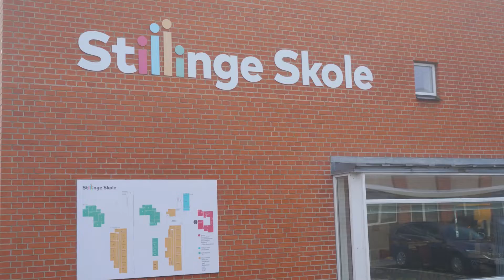Vinder af Årets hjælperytter i Destination Sjælland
På kvindernes kampdag kunne vi hylde en helt speciel en af slagsen sammen med 0.-4. klasse på Stillinge Skole ved Slagelse.

Ergoterapeut Tina Sonne er kåret til Årets Hjælperytter 2021 i Destination Sjælland - det blev en helt speciel og rørende morgen.